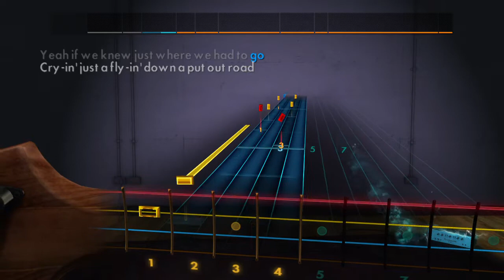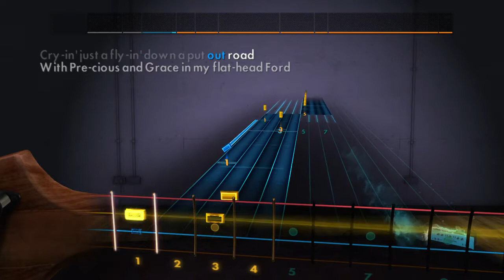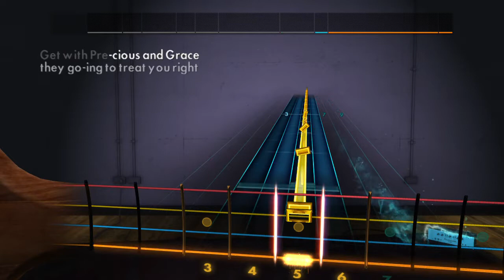ZZ Top Precious And Grace Rocksmith 2014 Bass Cover P-Bass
There is a part in the middle that could be a little cleaner. First attempt in a long time on this one. I learned to play this song with Rocksmith 2014. If you aren't using Rocksmith to learn to play the bass or guitar...yet...I highly recommend it. I also recommend you checkout CustomsForge.com for more songs for Rocksmtih 2014 than are available in the Steam Store. All available for free. All help us considerably.